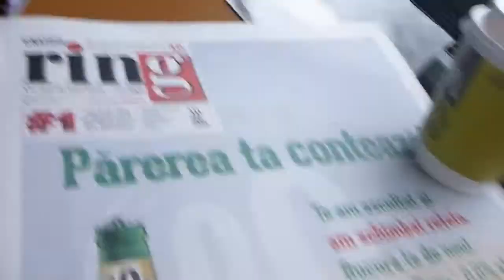Bucharest to Suceava Train Part 2 Romania November 2014